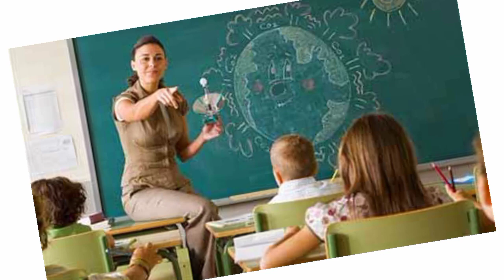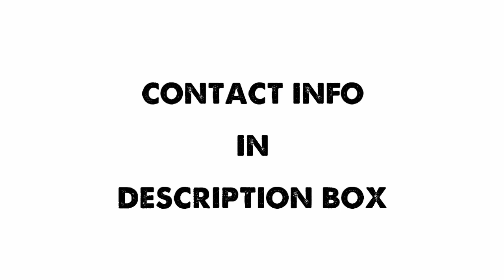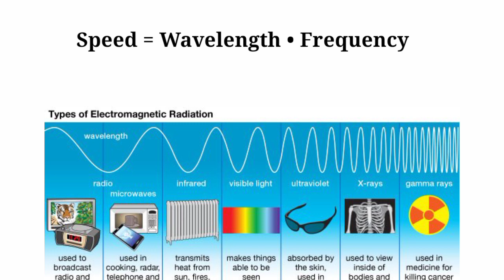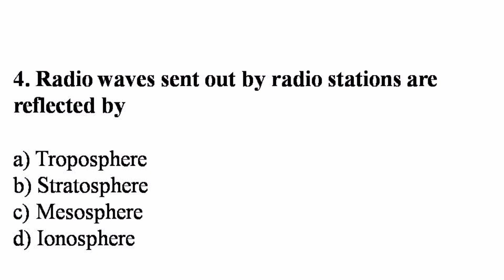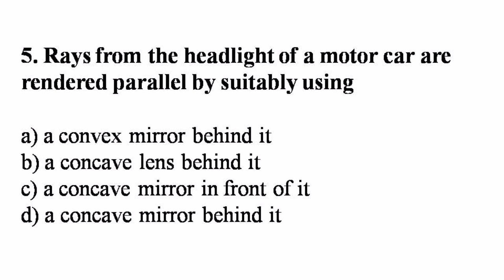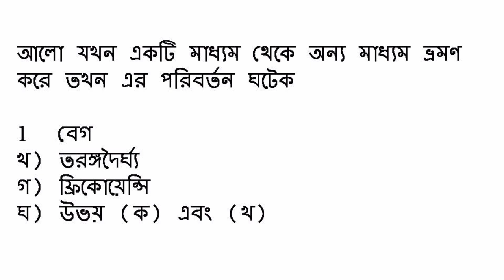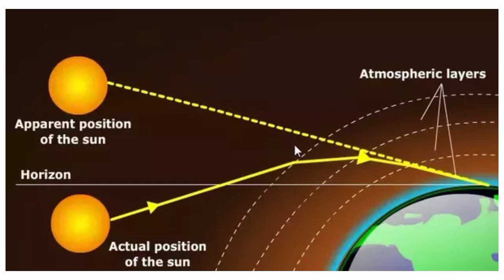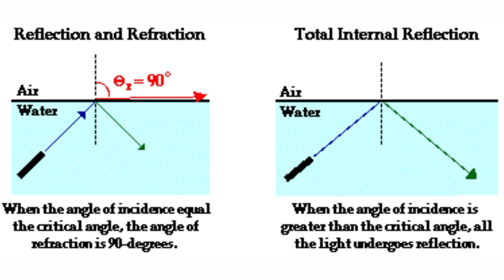GNM & ANM NURSING ADMISSION 2021. PHYSICAL SCIENCE MCQ / GNM & ANM NURSING ENTRANCE EXAM PREPERATION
TOPIC: GNM & ANM NURSING ADMISSION 2021. PHYSICAL SCIENCE MCQ / GNM & ANM NURSING ENTRANCE EXAM PREPERATION

Online Apply  link to be Available from 31/03/2021 to 27/04/2021

Admit card Available from 16/08/2021 to 22/08/2021.

FINAL EXAMINATION DATE   22/08/2021.

ALL Queries:-
1. gnm nursing admission 2021 in kolkata.
2. syllabus for gnm.
3. g n m course eligibility.
4. G.N.M course eligibility.
5. West Bengal Nursing Council.
6. Nursing for boys.
7. Nursing for hs arts student.
8. WB GNM / ANM admission.
9. gnm nursing and midwifery college in west bengal.
10. gnm application form.
11. nursing traning.
12. nursing traning after hs.
13. WB b.sc nursing admission.
14. admission procedure in gnm.
15. Gnm admission start.
16. GNM 2021 Application start date.
17. GNM Admission 2021.
18. GNM Nursing.
19. GNM Nursing Admission 2021.
20. ANM Course admission 2021.
21. ANM Nursing application form 2021 in west bengal.
22. GNM Admission 2021.
23. expected question pattern for gnm admission 2021.
24. expected question pattern for anm admission 2021.
25. expected syllabus for gnm admission 2021.
26. expected syllabus for anm admission 2021.
27. expected marks for anm admission 2021.
28. expected marks for gnm admission 2021
29. anm nursing course in west bengal 2021.
30. gnm nursing course in west bengal 2021.
31. anm nursing course in west bengal.
32. gnm nursing course in west bengal .
33. Books to follow for GNM entrance exam 2021.
34. GNM Admission 2021.
35. Books to follow for ANM entrance exam 2021.
36. Nursing Admission 2021.
37. Books to follow for GNM & ANM entrance exam 2021.
38. WBJEEB GNM & ANM ENTRANCE TEST preparation tips.
39. gnm admisssion test mcq discussion
40. mcq for nursing entrance in wb 2021
41. mcq for gnm entrance exam 2021
42. mcq for nursing exam
43. nursing entrance exam preparation
44. nursing entrance mcq suggestions
45. mcq to follow for nursing entrance
46. Physical science mcq for gnm entrance 2021
47. Physical science mcq for anm entrance 2021
48. PHYSICAL science important mcq
49. PHYSICAL science mcq for nursing entrance 2021
50. mcq types for PHYSICAL science
51. PHYSICAL science mcq class 10

1.GNM Nursing Admission 2021
2. ANM Course admission 2021
3. GNM Admission 2021
4. Entrance exam for gnm admission 2021
5. JENPAS UG 2021 application form date
6. nursing admission 2021
7. west bengal nrsing exam
8. gnm anm 2021 exam preparation
9. madhyamik physical science tutorial
10 montastic
11. montastic s santra
12. most important mcq for gnm entrance
13. mcq for gnm 2021
14. mcq for gnm admisssion
15. gnm nursing course 2021
16. gnm entrance mcq
17. gnm nursing after hs
18. physical science mcq for gnm 2021
19. gnm 2021 syllabus
20. gnm 2021 question paper